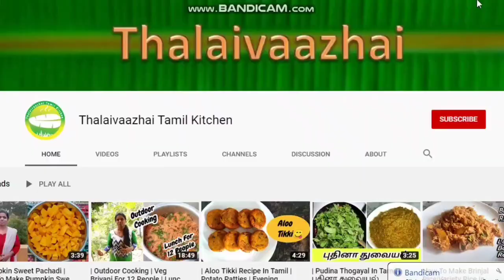| Eggless Chocolate Cake | Homemade Chocolate Birthday Cake | Chocolate Cake Without Oven |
Hi Friends,
In this video we are going to see how to make chocolate birthday cake in home without oven. We can make this Yummy cake for birthday's, wedding anniversary or any other parties. Do try the recipe and leave your valuable comments.